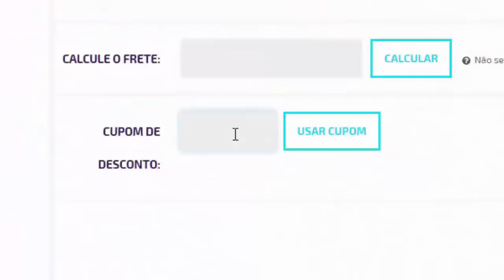PES 2021 - DIA DO TRAILER, NOVOS ESTÁDIOS, NOVO UNIFORME (NOVIDADES)